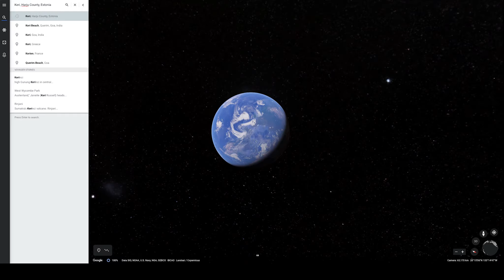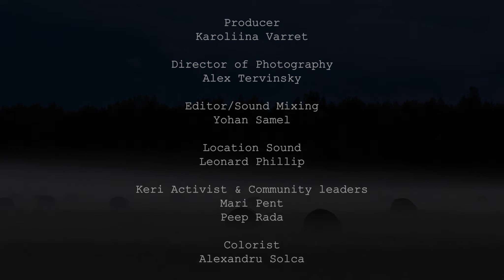Golden hours on Keri - D.P Alex Tervinsky, Editor Yohan Samel, Directed by Karoliina Varret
Golden hours on Keri - D.P Alex Tervinsky, Dir/Editor Yohan Samel, Producer Karoliina Varret